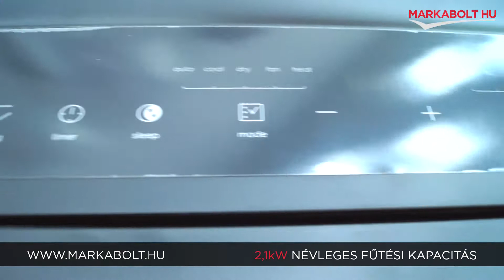Electrolux EXP26U338HW mobilklíma – Márkabolt.hu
📍A Te általad választott napon házhozszállítjuk mobilklímád az ország egész területén!

🛒 Élethű vásárlás
Márkabolt.hu